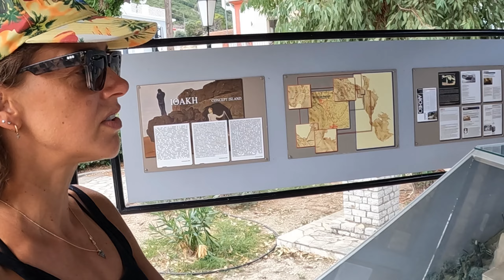EP.06 IONIAN SEA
This is family boat life as we arrive to Ithaca with our sailboat Bossanova. We have fantastic days discovering the İsland and swimming in the most beautiful bays. İn Kefalonia we meet up with our friends and continue our first night sail to Italy.